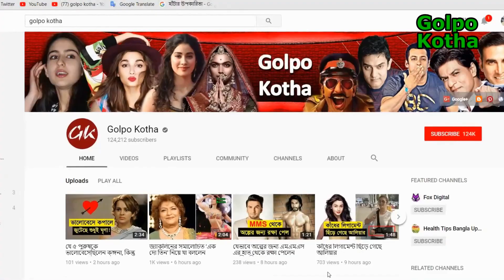KKR তারকার নতুন ঠিকানা পাকিস্তান, পারবেন কি আগের বারের বদনাম ঘোচাতে?